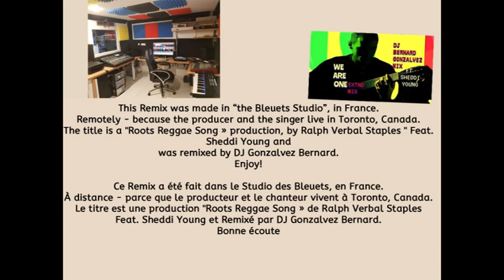Ralph Staples Feat. Sheddi Young - Wew Are One (DJ Gonzalvez Bernard Extended Remix)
This Remix was made in “the Bleuets Studio”, in France.
Remotely - because the producer and the singer live in Toronto, Canada.
The title is a "Roots Reggae Song » production, by Ralph Verbal Staples " Feat. Sheddi Young and
was remixed by DJ Gonzalvez Bernard.

Ce Remix a été fait dans le Studio des Bleuets, en France.
À distance - parce que le producteur et le chanteur vivent à Toronto, Canada.
Le titre est une production "Roots Reggae Song » de Ralph Verbal Staples Feat. Sheddi Young et Remixé par DJ Gonzalvez Bernard.
Bonne écoute